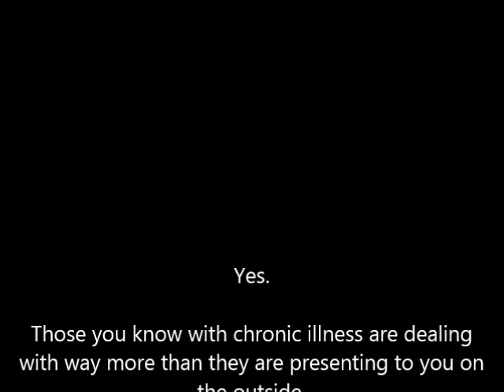The Obstacles a chronic illness may place in the way of how you wish to live your life.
This is to explain some of the obstacles that may put placed into your life if you have a chronic illness. And I'm not talking about just any physical barriers. There are so many other barriers that get thrown your way beyond physical issues.
1m